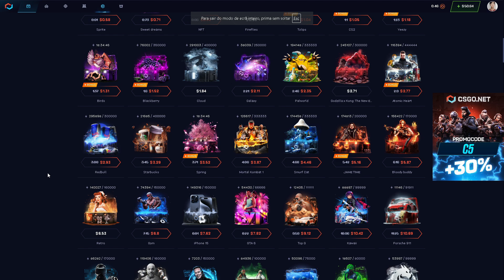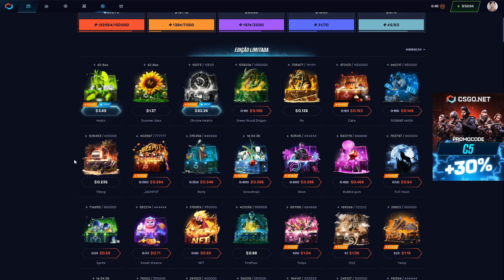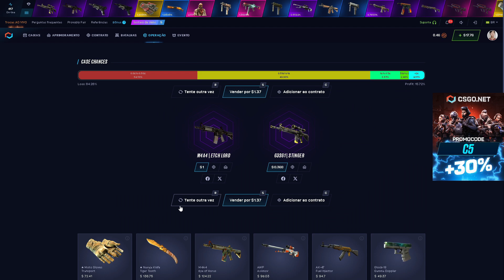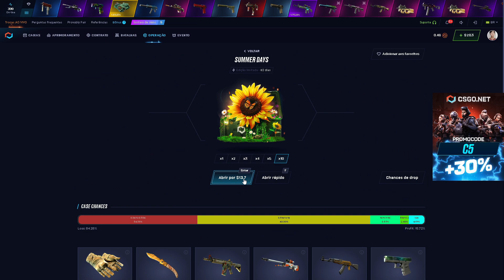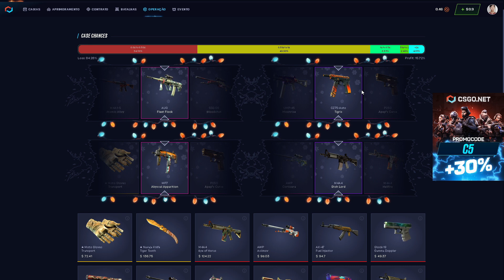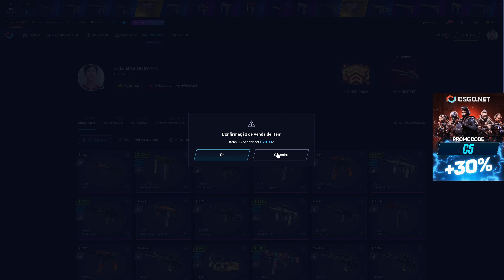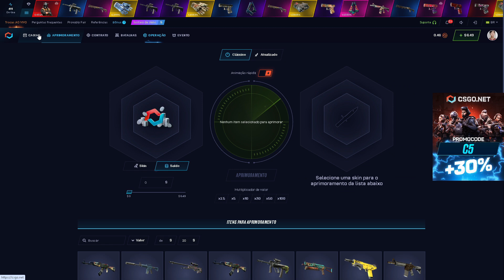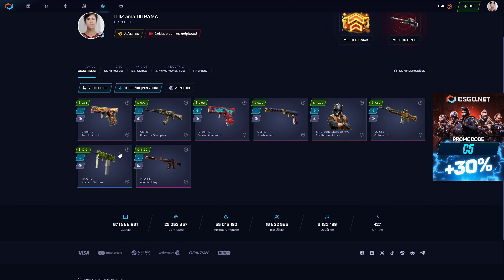testando a caixa SUMMER DAYS no CSGONET